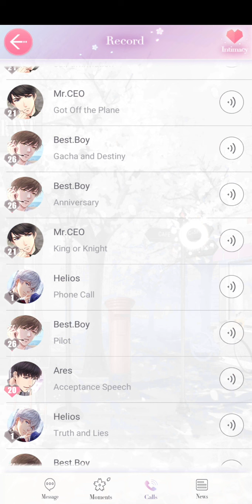Mr Love Queens Choice Victor (Phone Call) King or Knight (Japanese Ver)